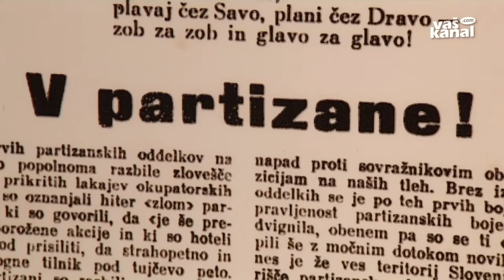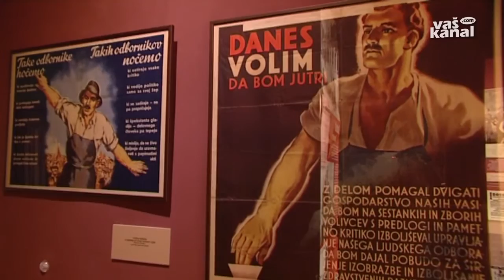Zanimivosti: Pod devetimi zastavami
BREŽICE - V Posavskem muzeju Brežice so na dan zmage nad fašizmom z borčevsko proslavo pospremili odprtje prenovljene stalne zbirke z naslovom Pod devetimi zastavami, za katero so kustosi muzeja gradivo zbirali desetletja.